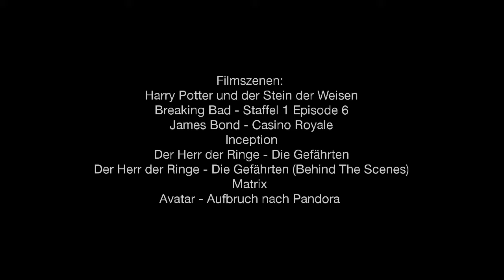Julia Günther - Faszination Film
Mein Bewerbungsvideo für die Uni, in dem ich erkläre, was mich am Film so fasziniert und begeistert und wieso ich genau das studieren will.

Strandsound: "Ambience, Seaside Waves, Close, A.wav" by InspectorJ of freesound.org